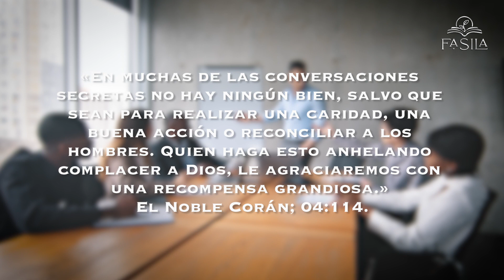Reflexiones 5 (Ramadán 2023) - El secretismo.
La reflexión de hoy no tiene como objetivo hablar de tantos acontecimientos y realidades que demuestran que detrás de ellas había manos negras, de que detrás de ciertas revoluciones, golpes de Estado, leyes y políticas hay intereses ocultos, esa es una obviedad. La reflexión va de porqué debemos temer, y por tanto, combatir, todo tipo de secretismo colectivo, sea de sectas, organizaciones, mafias o lobbies, pues representan, sin duda, la mayor amenaza para la seguridad y la libertad de las sociedades y los pueblos.